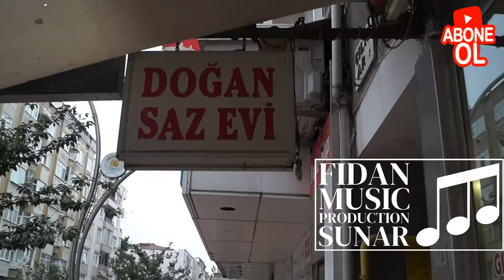Cavit Fidan - Sen Anlat Sazım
Ah şu sazımın bir dili olsa...
Kamera: Ömer Çaylıoğlu
Klibin sonunda değerli kardeşimin adını yazmayı unutmuşum 😁😁 Eline sağlık Ömer kardeşim!!!